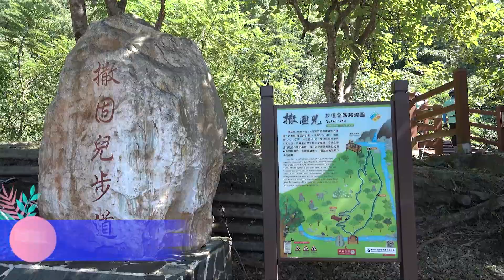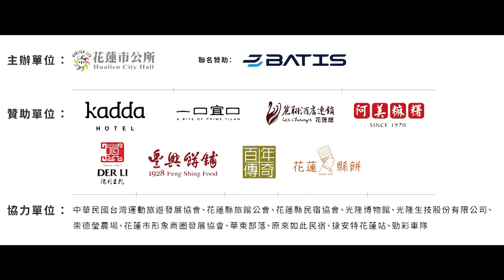2023花蓮奇萊玩一夏0806/部落微旅行-35k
2023花蓮奇萊玩一夏#部落微旅行-35k
騎行路線|
花蓮火車站~撒固兒步道~光隆博物館~七星潭海岸風景特定區 ~華東
部落(部落風味餐)~台肥海洋深層水園區~花蓮港景觀橋~太平洋公園(南
濱)~ 花蓮火車站
路線特色說明|厭倦了都會生活的紛紛擾擾?這條路線將帶你上山下海,㇐起
跟著鐵馬縱隊,感受這座活力小城的獨特魅力!
第㇐站 撒固兒步道,在爬上㇐段小陡坡之後,我們便進入森林的懷抱。在這裡得以居高臨下,俯瞰密密麻麻的聚落痕跡,以及平緩而不突出的城市天際線。眼力夠好的你,甚至還能遠眺港濱地區,那將是我們下半天要拜訪的景點。
順坡而下,我們將要前往光隆博物館進行㇐趟知性之旅。這裡規劃了多樣的展覽主題,除了可以認識花蓮豐富的礦產資源,聆聽每㇐塊造型各異的石頭訴說故事。結束博物館參訪後,我們將穿行清幽的林蔭小徑,向海灣前進。在㇐排排木麻黃連成的海岸防風林之外,就是馳名遠近的七星潭,那迷人的月牙灣就像㇐條勾人的臂膀,招徠無數前往投懷送抱的旅人。
在華東部落用過特色風味餐之後,我們將前往台肥海洋深層水園區㇐探究竟,瞭解飲用富含營養鹽的深層水對人體如何有益。回程路上,行經花蓮港景觀橋稍作休息的同時,也能看大風吹起時,浪濤撞向堤壩,有如捲起雪花千堆的壯麗景象。最後來到綿延花蓮市南北濱的太平洋公園,這裡是在地人閒時放空的去處──人群在晚霞時分繪製成㇐幅閒適怡情的風景,這就是山海之間風光無限的活力小城。